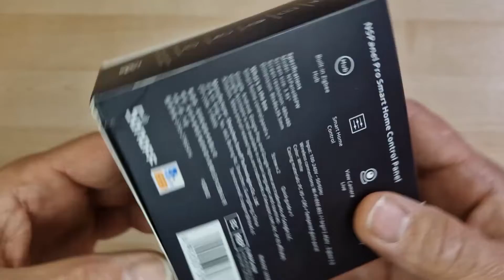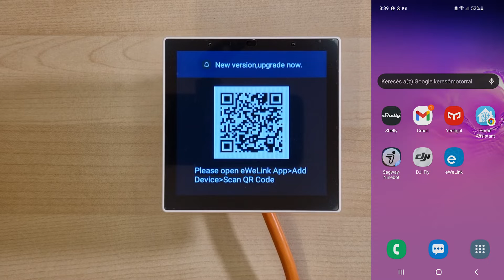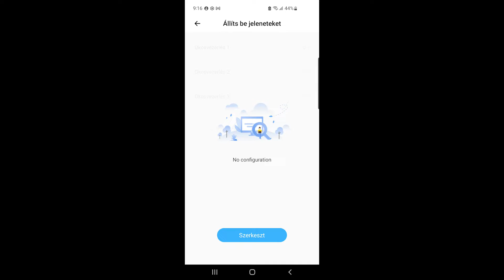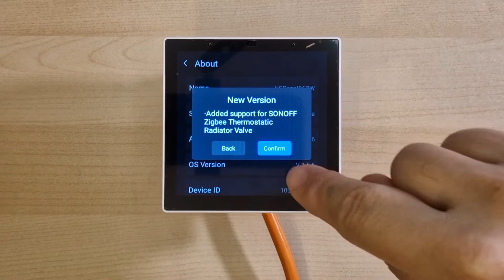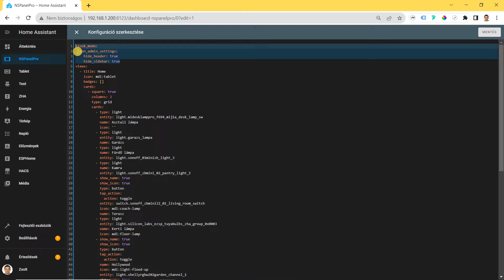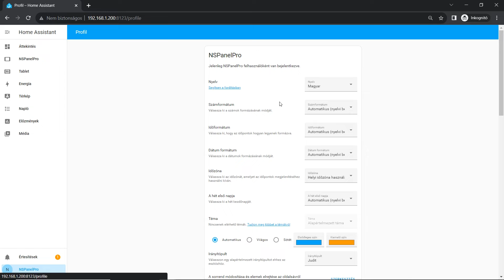38 Sonoff NSPanel Pro bemutató, HA Sonoff LAN integrációja, alkalmazása HA vezérlőpanelnek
HU felirat és EN felirat!
📺 Sonoff NSPanel Pro egy érintőképernyős okosotthon vezérlőpanel. Világítás, kapcsolók, fűtőtestek, konnektorok, szinte minden eWeLink okoseszköz vezérelhető róla.
Az NSPanel Pro beépített szabványos Zigbee 3.0 bridge funkciót is tartalmaz, azaz Zigbee átjáróként is használhatjuk. Kompatibilis a Philips Hue Zigbee izzókkal és az IKEA Zigbee izzókkal is. Az 1.5.4 firmware verziótól eWeLink-Remote (Bluetooth hub) funkció is került bele, így  vezetéknélküli eWeLink-Remote (Bluetooth) kapcsolókat is párosíthatunk.
Támogatja a kamerák hozzáadását és azok élő képének a megjelenítését is, valamint két NSPanel Pro között kaputelefon, vagy szobák közötti intercom hívás is létrehozható.
Home Assistant és Matter kompatibilis.

🎬 FEJEZET:
00:00 Kicsomagolás
01:08 Üzembehelyezés
04:11 Home Assistant integrálás
05:24 Alkalmazás HA vezérlőpanelként

⚡ MŰSZAKI ADATOK
Zigbee                   IEEE 802.15.4 (Zigbee 3.0)
Wi-Fi                      IEEE 802.11 b 2.4GHz
Input                     100-240V AC 50/60Hz
Consumption      5W MAX; 150mA
TFT Screen          3.95" (Capacitive Screen)
Screen Res.         480 x 480
MCU                     PX30
CPU                      4-cores Cortex-A35
GPU                      Mali-G31GPU
Certifications      CE/UKCA/ SRRC/RoHS
Shell Materials   PC V0+CRS+Toughened Glass
Dimension           86x86x39.5mm

💻 A bemutatóhoz használt rendszer:
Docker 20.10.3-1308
Home Assistant Container 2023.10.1 (kezelőfelület 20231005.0)